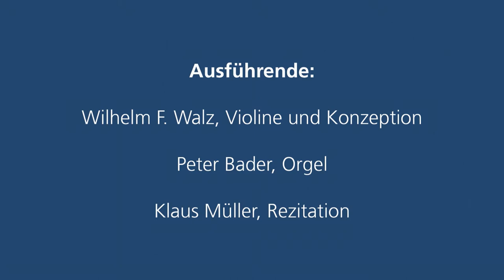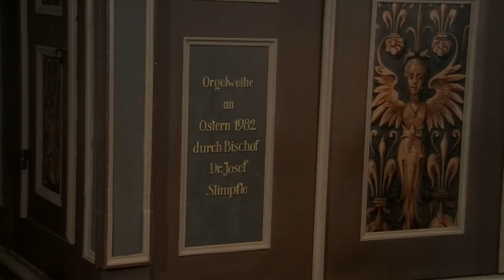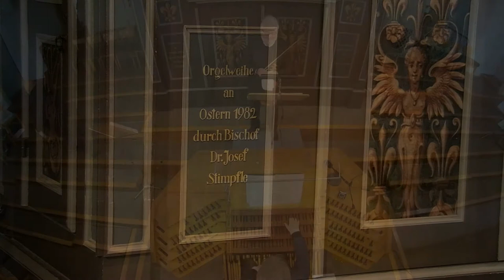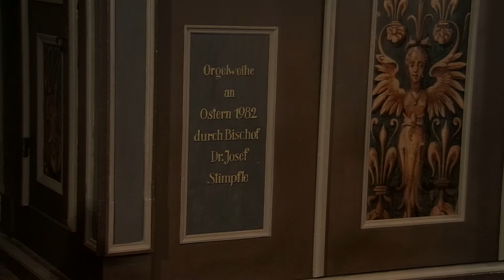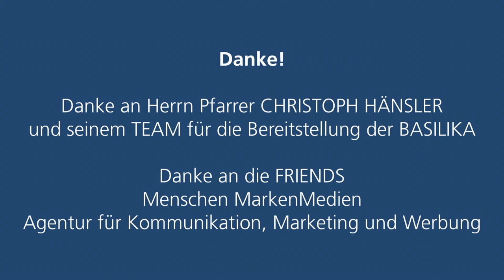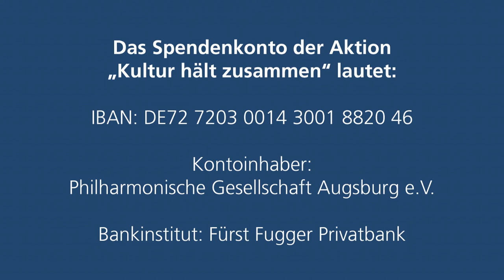Konzert ohne Publikum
am Samstag, 16. Mai 2020

von der Orgelempore der Katholischen St. Ulrich Basilika

Ausführende:

Wilhelm F. Walz, Violine und Konzeption
Peter Bader, Orgel
Klaus Müller, Rezitation

Programm:
Johann Sebastian Bach: A – Dur Sonate, BWV 1015, erster und zweiter Satz
Fouré: Après un Rêve
Antonín Dvořák: aus der Sonatine G -Dur Opus 100 „Indian Canzonetta“
Wolfgang Amadé Mozart: Adagio E – Dur, KV 261
Max Bruch: „Kol Nidrei“ op. 47 Adagio nach hebräischen Melodien
Jules Massenet: „Meditation“
Johann Sebastian Bach: aus der Sonate A – Dur, BWV 1015, dritter und vierter Satz

Danke!
Danke an Peter Bader und das KATHOLISCHE STADTPFARRAMT ST. ULRICH UND AFRA, Augsburg
Danke an Klaus Müller
Danke an Herrn Pfarrer CHRISTOPH HÄNSLER
und seinem TEAM für die Bereitstellung der BASILIKA
Danke an die

FRIENDS
Menschen Marken Medien
Agentur für Kommunikation, Marketing und Werbung

Kontoinhaber: Philharmonische Gesellschaft Augsburg e.V.
Bankinstitut: Fürst Fugger Privatbank